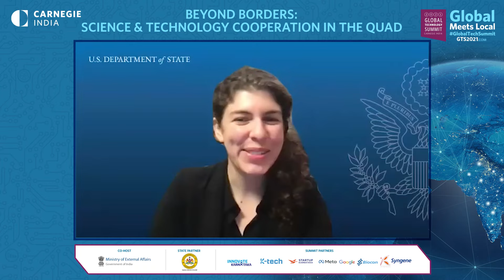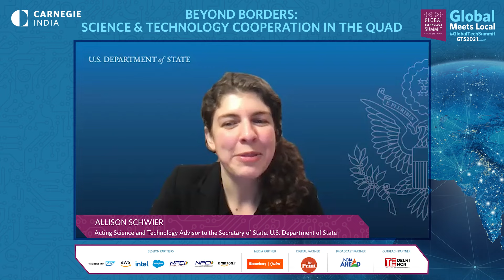Beyond Borders: Science & Technology Cooperation in the Quad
The plurilateral Quad grouping has adopted a proactive agenda to collaborate on new and emerging technologies and work together on the Quad fellowship to begin a new chapter of educational and people-to-people cooperation. To further this cooperation, this session explores avenues of setting up a virtual network that can facilitate scientific exchanges for a more collaborative innovation ecosystem.

Speakers:
K. VijayRaghavan, Principal Scientific Adviser to the Government of India

Yoichiro Matsumoto, Scientific and Technology Advisor to the Minister for Foreign Affairs, Government of Japan

Allison Schwier, Acting Science and Technology Advisor to the Secretary of State, U.S. Department of State

Moderator:
Sachin Chaturvedi, Director General, Research and Information System for Developing Countries

The Global Technology Summit (GTS) is an engaging platform that brings together world leaders, cabinet ministers from different countries, CEOs of the world’s largest tech companies, key data privacy and security experts, representatives from different central banks, and leading scientists and public health professionals to reflect on rapid technological change and discuss policy measures to harness this transformation for national and international development.

While the first four editions were held physically in Bengaluru, the fifth edition was hosted virtually. Keeping in view the COVID situation, the sixth edition of the Summit was organized from December 14 to 16, in a hybrid format in Delhi, with all international and some Indian participants joining virtually.

The theme for this year’s Summit was Global Meets Local. The three days covered specific themes as listed below:
• The Future of Technology: Resilience & Partnerships
• Technology and Innovation: Roadmap to Sustainability & Inclusion
• Glocalizing Emerging Technologies: Building Digital Capacities